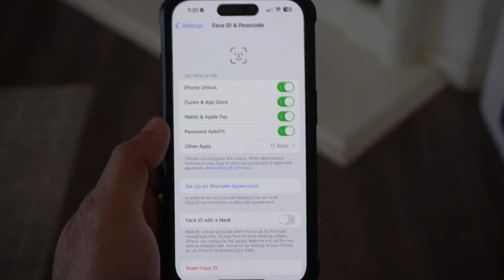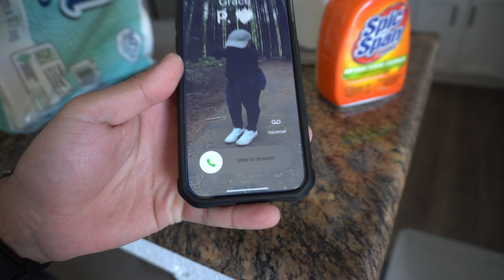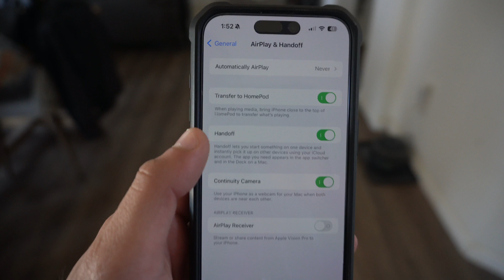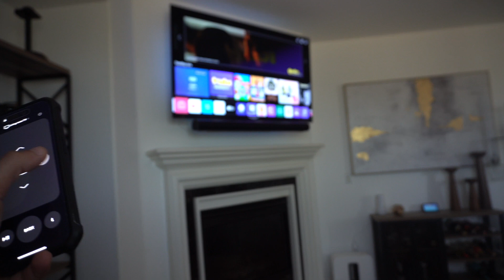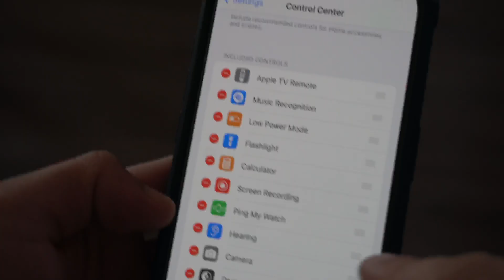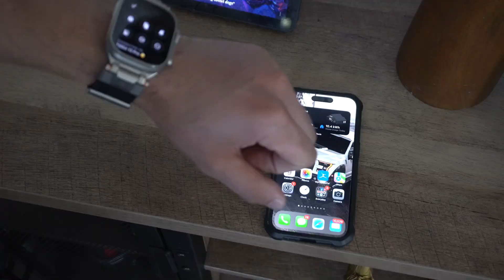Apple Watch AND iPhone Tips And Tricks They Can Do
Get the most out of your Apple Watch and iPhone with these tips and tricks they can do! Learn how to maximize the capabilities of your devices in this video.

Links
Apple watch band in the video

🎥 Equipment used in this video and others:
Microphone: DJI Mic
Camera: Sony Alpha A6600
00:00 Introduction
00:36 Unlock your iPhone from Apple Watch
01:12 Apple Watch pick up call tricks
02:13 Silent calls from Apple Watch
03:02 Apple Watch handoff
03:44 Apple Watch remote
04:20 Apple Watch find iPhone
05:53 Apple Watch control your iPhone
06:55 Apple Watch keynote control